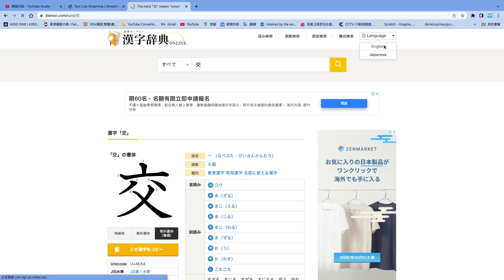Kanji Jiten Kanji Introduction "交" (2022)